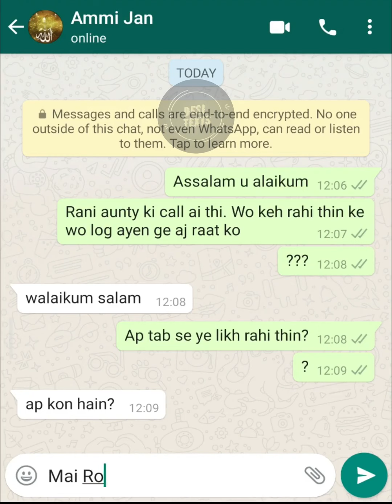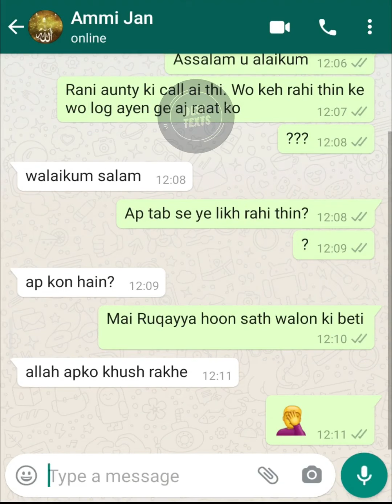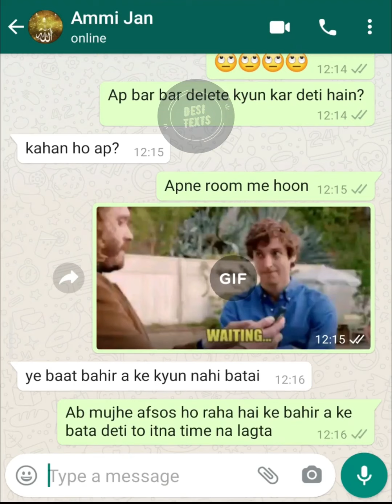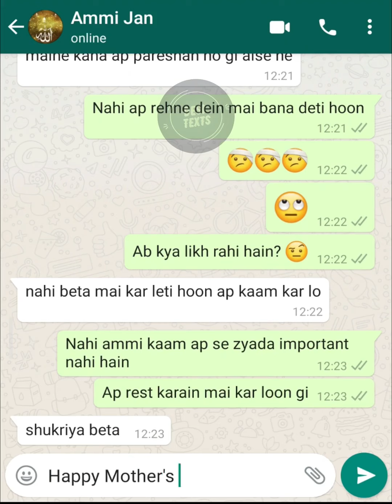Mother's Day Special 2021